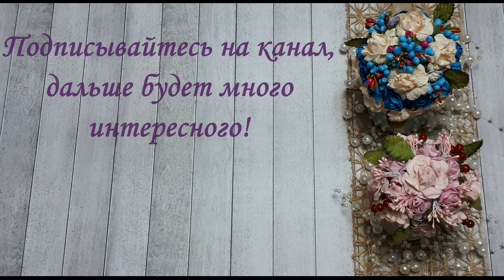Pop-up photo album - video review\Поп-ап фотоальбом - видео обзор\Скрапбукинг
Заключительный видео обзор фотоальбома, по серии мастер классов "Альбом с нуля".

По вопросам приобретения моих работ, либо заказа альбома, можете обращаться на любой , из ниже перечисленных контактов))))))